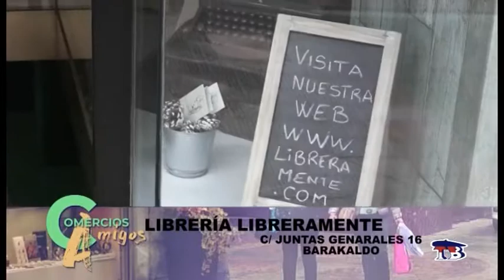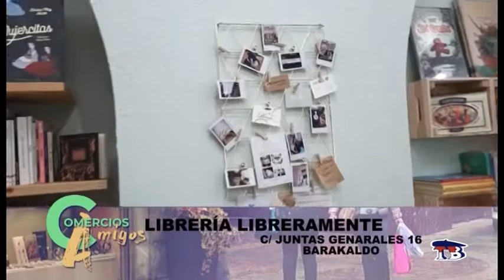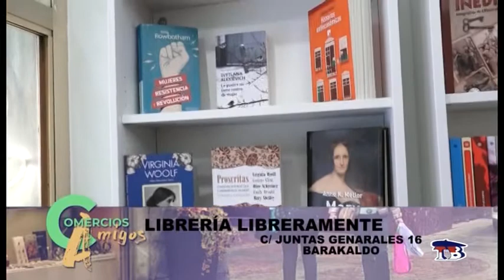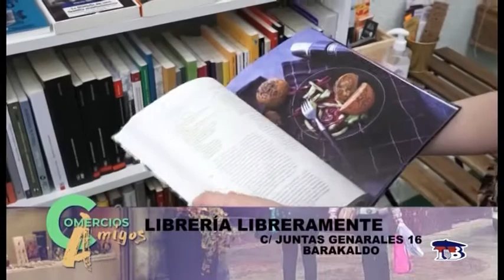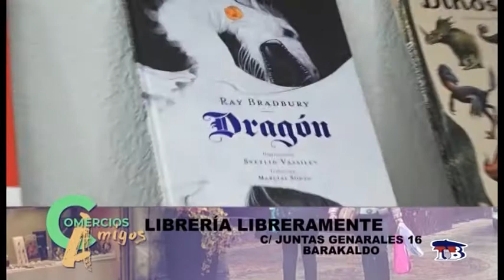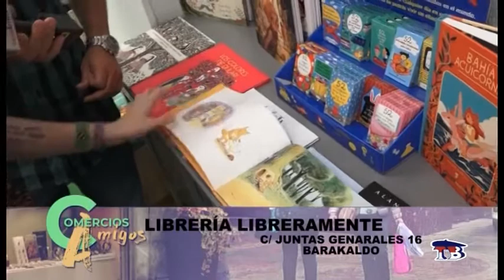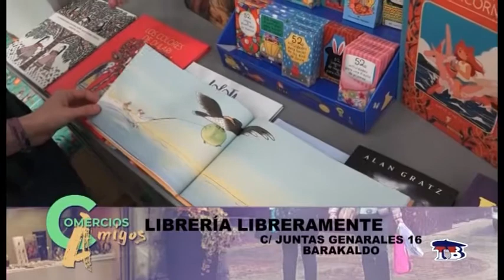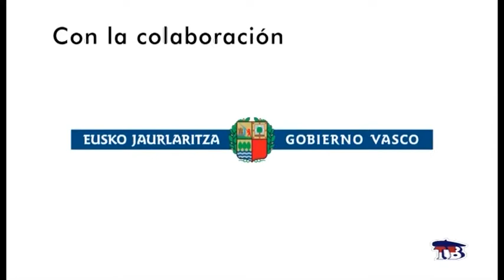LIBRERAMENTE COMERCIOS AMIGOS 24 JUNIO 2020